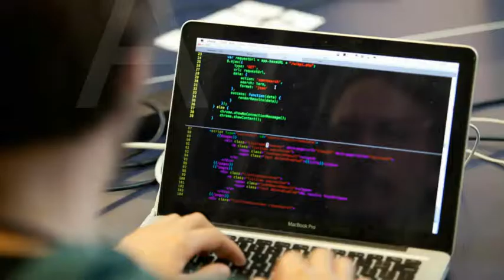Need book trailer